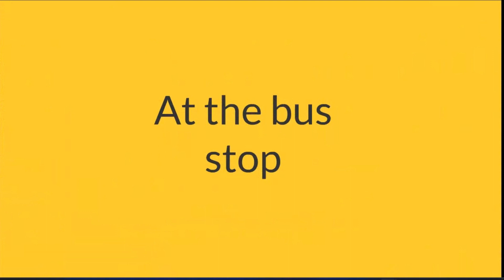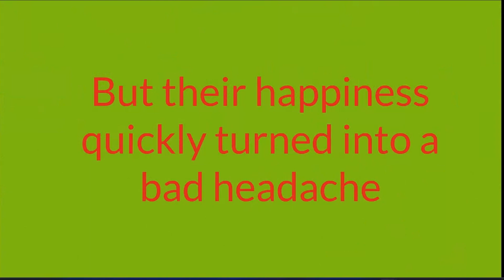Mainak gets into serious troubles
i'm really sorry mainak

also in this video, i featured my friend Mainak Sanfui